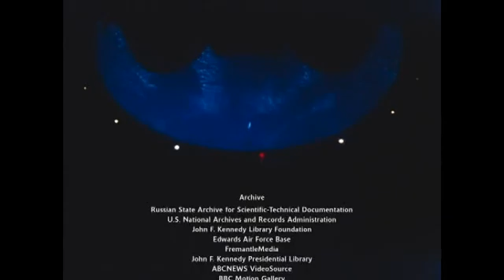Apollo Astronauts Respond to Moon Hoax Conspiracy (2007)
Apollo astronauts Alan Bean, Eugene Cernan, Michael Collins, Charles Duke, and Dave Scott respond to the conspiracy theory that no man has walked on the Moon. From In the Shadow of the Moon (2007).